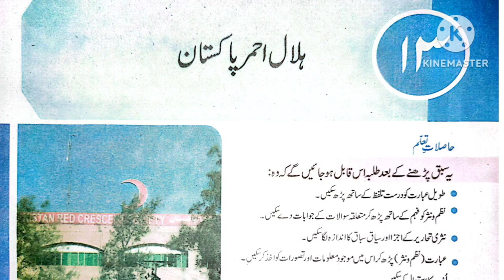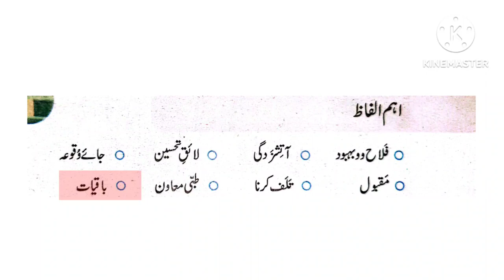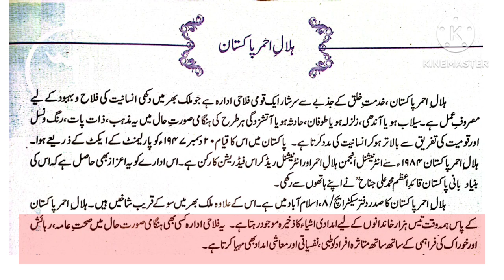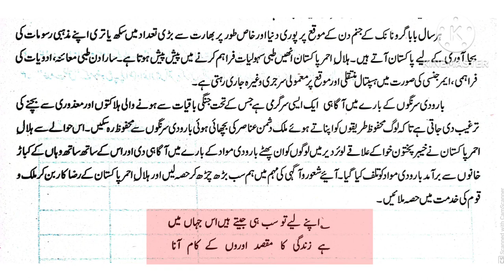Class 7 Urdu Chapter 13 / Class 7 Urdu chapter 13 Hilal e Ahmer Pakistan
learning made easy presents Class 7 Urdu Chapter 13  Hilal e Ahmer  reading  / Urdu Class 7 Chapter 13  Hilal e Ahmer   / federal board Urdu 7th lesson 13  Hilal e Ahmer  complete chapter reading and Exercise.